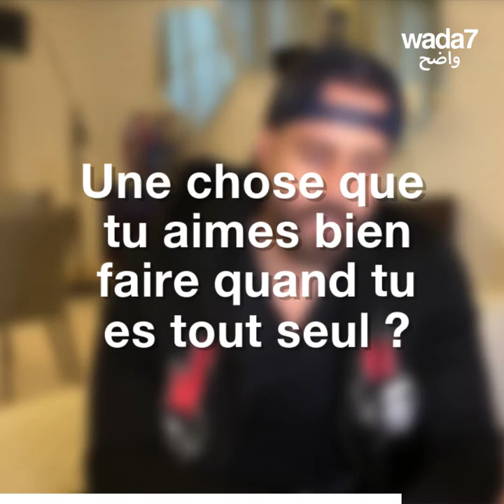Saad Ramadan veut se marier ! 🤵🏻💍🇱🇧🎤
Wada7 rencontre dans son salon le chanteur libanais Saad Ramadan, qui nous joue sa nouvelle chanson " Histoire d'amour " 🤵🏻💍🇱🇧🎤

Wada7 Original